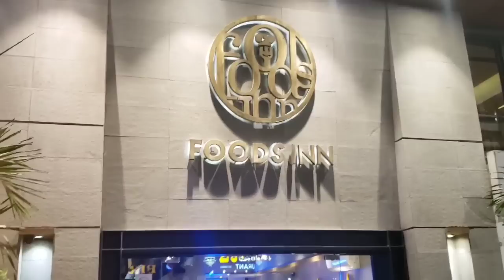Best beef Steak | Best Burger | Foods Inn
steak,
foods inn
karachi food
,best steak,
foods in karachi
,best street food in karachi
,best restaurants in karachi,
best hotel in karachi
,best restaurant in karachi,
karachi best food,
food in karachi,
karachi foods,
restaurants in karachi
,best karachi food restaurant
,beef steak restaurant karachi
,best burger
,burger,
burgers,
best burger in the world
,best burgers,
best food
,best fast food burger
,best burger hunt,
travel for best burger,
travel search for best burger
,best burger in pakstan
,best burgers in country,
foodie,
the best burger,
best burger ever
,best burger search,
vlog,
foodvlogs